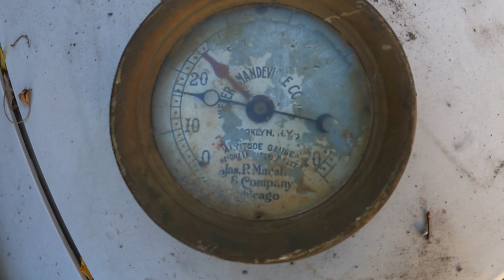DURABILITY TEST | most EXPENSIVE Tool bag